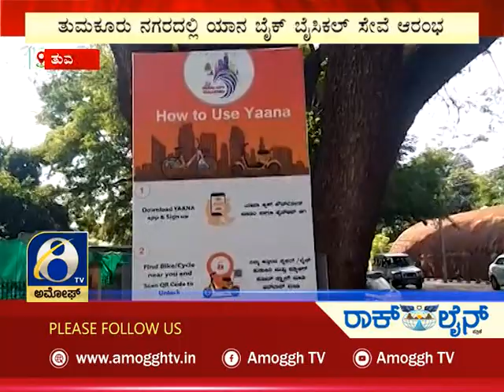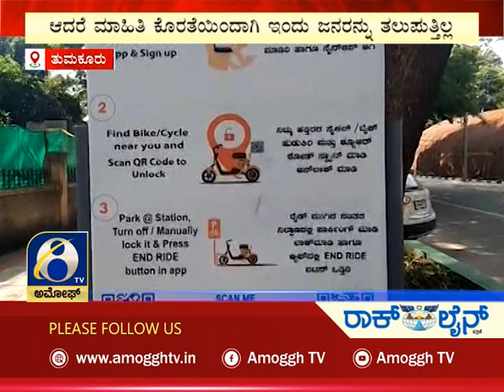ಅಮೋಘ್ ನ್ಯೂಸ್ | Amoggh News | @8pm | 08-06-2022